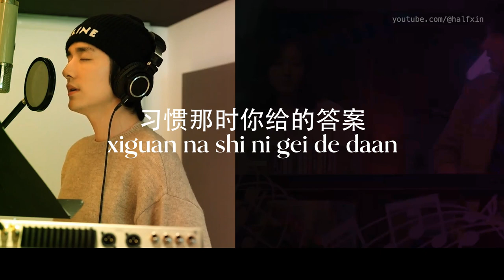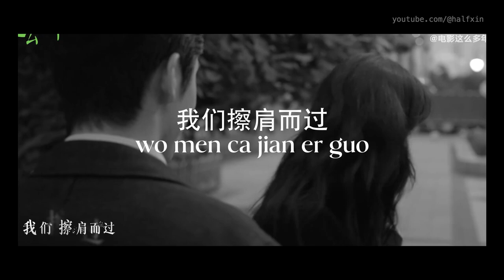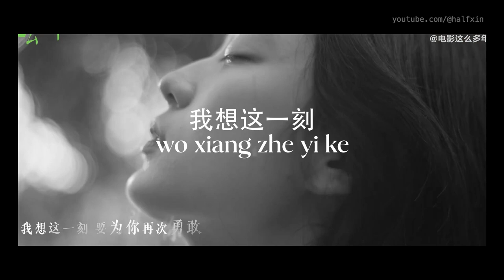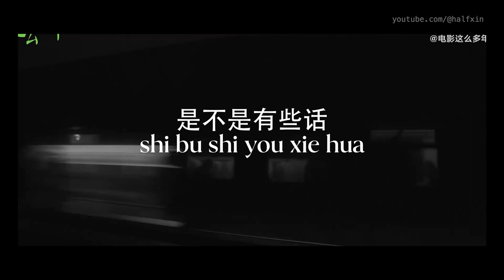[中文/ENG/Pinyin] Lyric Video: 张新成 Steven Zhang - 时间碎了(Shattered Time) [FULL] | 这么多年 All These Years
Lyric video of the full song! The trailer MV cut out portions of the song (particularly the 2nd verse + full chorus), so  I decided to make a lyric video of the whole thing lol. Video editing and translation by me. Tap CC to activate English subs.

All of the video clips are from the All These Years trailers and MVs.